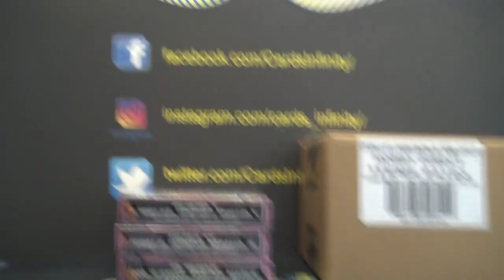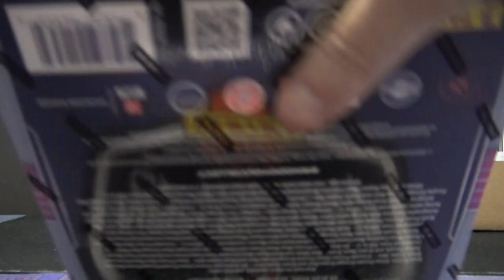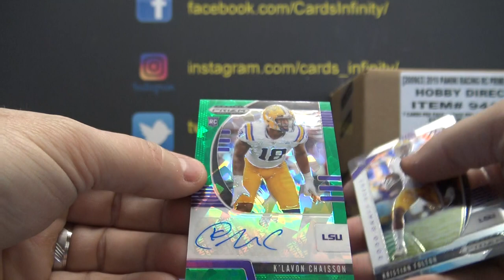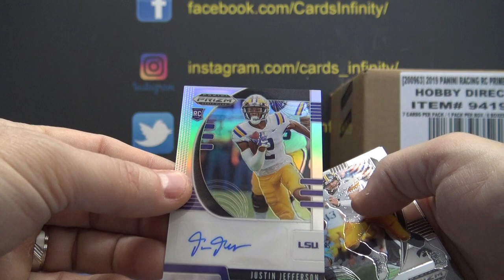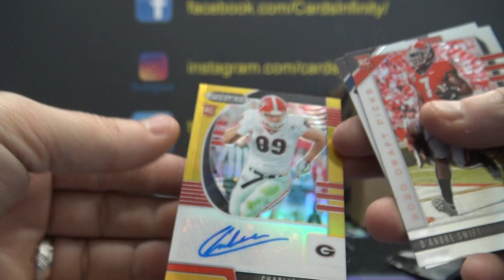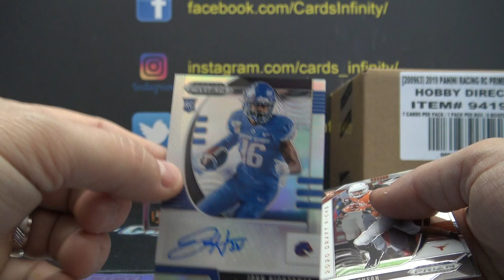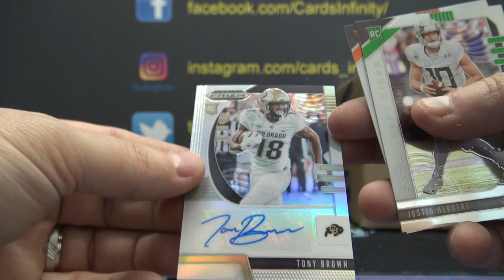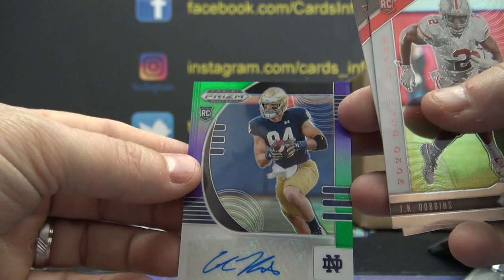2020 Panini Prizm Draft Picks Football 3 Box 'Serial s' GB